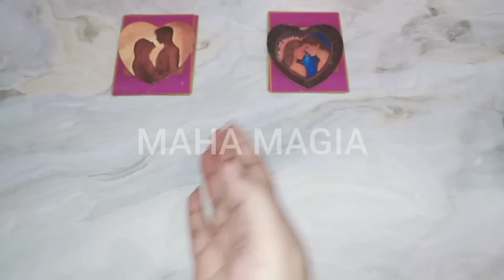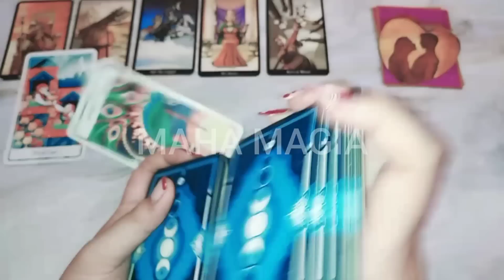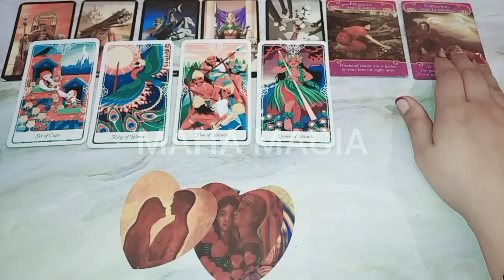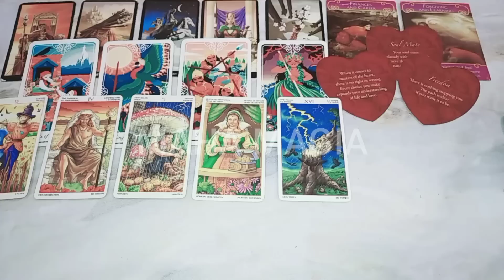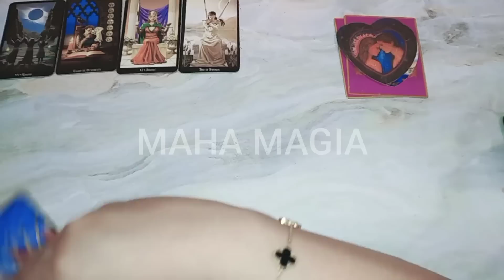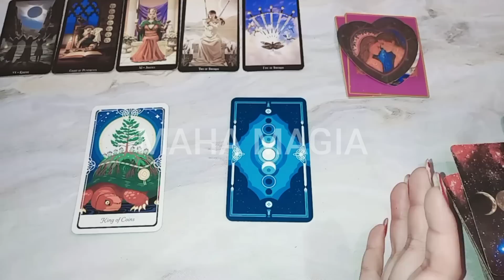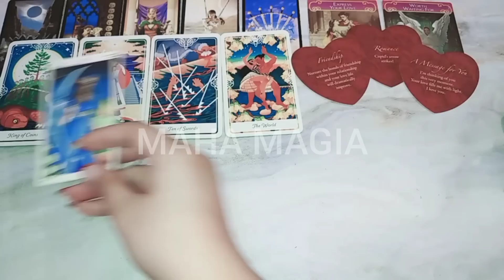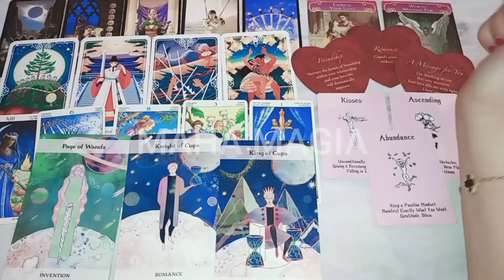Siapa yang akan bersamamu di malam valentine 💖 tarot pick a card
Valentine's Day love reading
siapa yang akan bersama dirimu di malam valentine
1. 2:22
2. 24:04

1. IDR 135.000/ 3 pertanyaan

2. IDR 260.000/ 20 menit video

3. IDR 360.000 - URGENT/ 30 menit interactive call